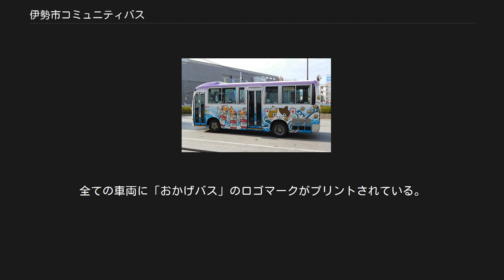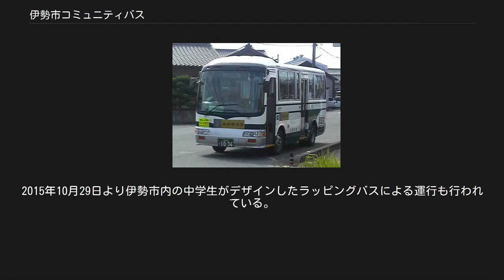伊勢市コミュニティバス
明和町_(三重県)
おかげバス（マイクロバス前中扉タイプ） 伊勢市コミュニティバス（いせしコミュニティバス）は、三重県伊勢市のコミュニティバスである。
「おかげバス」の愛称が付いている。
全ての車両に「おかげバス」のロゴマークがプリントされている。
2015年10月29日より伊勢市内の中学生がデザインしたラッピングバスによる運行も行われている。
 2011年7月までは、乗降客の少ないルートで乗客10人乗りのコミューター型車両（トヨタ・ハイエース、ベージュ基調の車体カラーリング）が使用されていた。